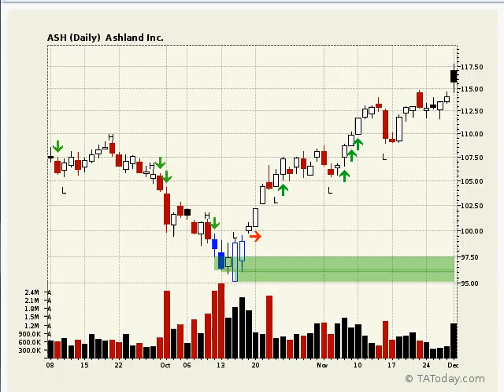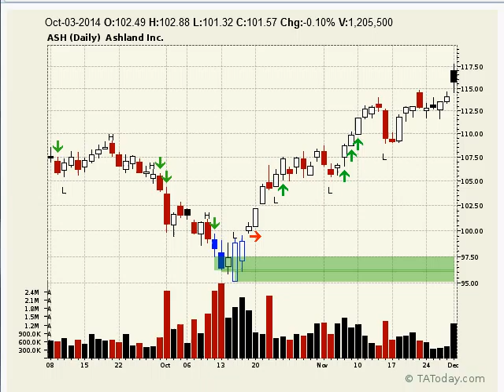Chemical Companies Margins Benefit from lower Oil Prices Dec 2, 2104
When dramatic shifts in price take place to a fundamental commodity like oil, certain industry groups benefit and others suffer. This week I'll focus on some groups and stocks that are benefiting - like chemicals.